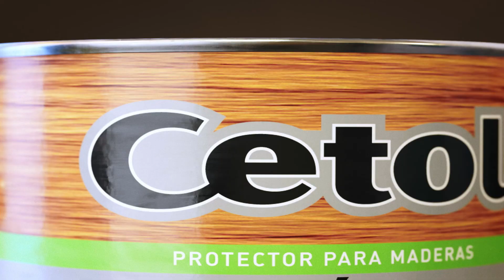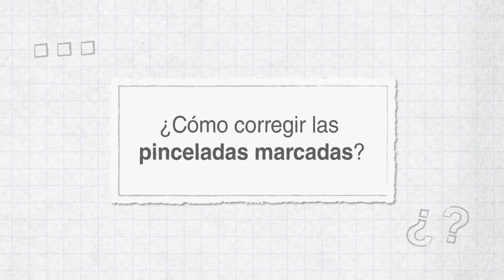¿Cómo proteger madera? Trucos y secretos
¿Querés conocer algunos trucos y secretos para proteger la madera con Cetol? Mirá este nuevo capítulo de la Cetolteca
 ¿Cuál es el tip que no conocías y ahora sí? Contanos en los comentarios